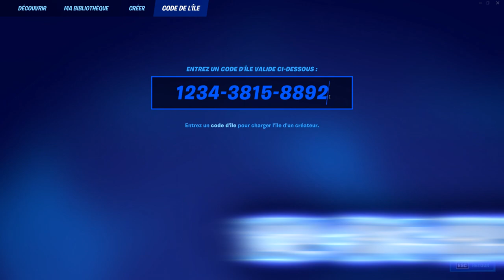COMMENT AVOIR TOUT LES EMOTES GRATUITEMENT sur FORTNITE! (Glitch emote gratuit)